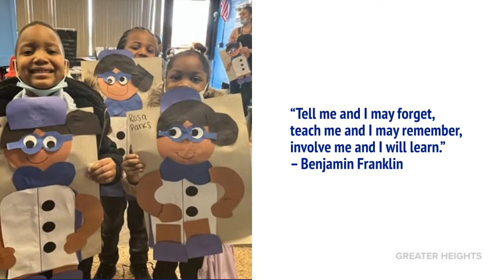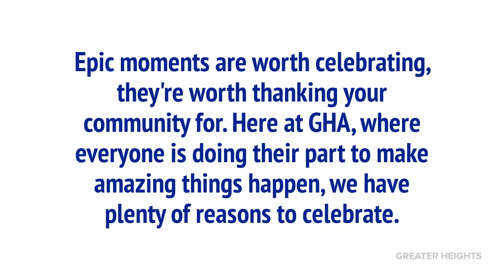A Day in the Life at Greater Heights Academy!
Check out a Day at GHA! From joyful birthdays, to thank yous and congratulations, we love showing our scholars just how confident they can be in their education. 🎓 OurScholarsSoar 🚀 OurTeachersRock ✨